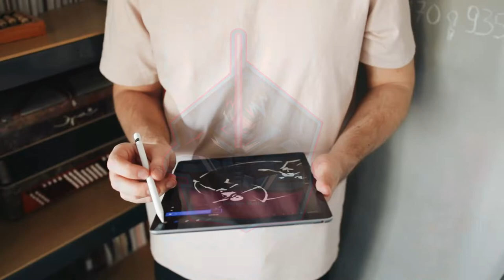How To Earn Money From Fiver in 2021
best skills..